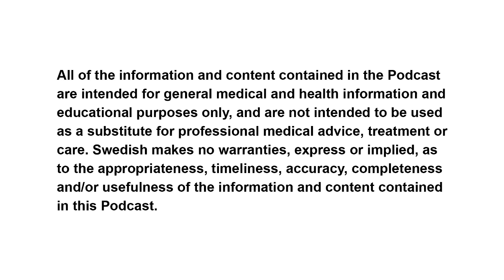Reconstructive Surgery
Dr. Wandra Miles, a plastic and reconstructive surgeon at the Swedish Cancer Institute, talks about breast reconstruction following a mastectomy or lumpectomy. For more information about breast cancer services at Swedish, please